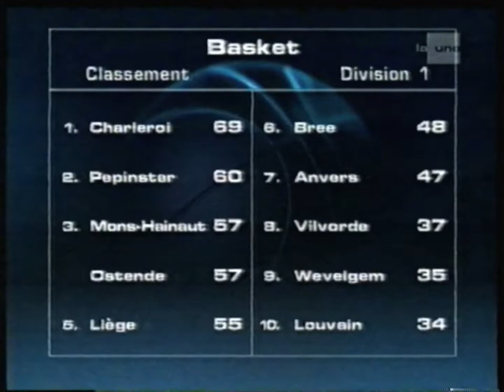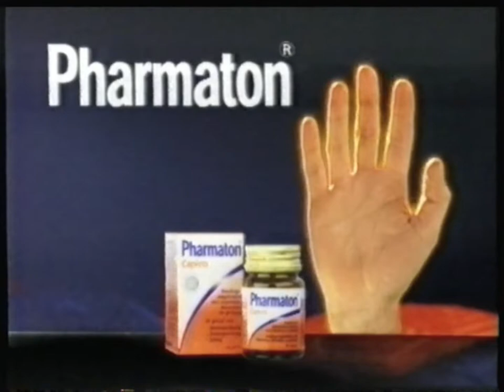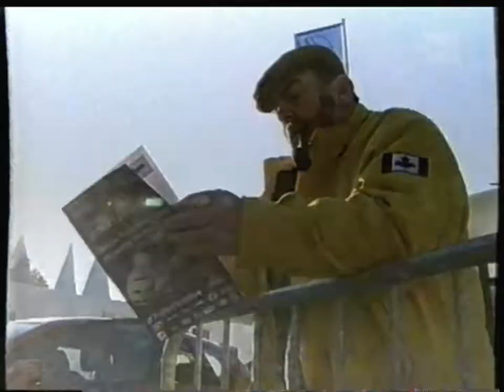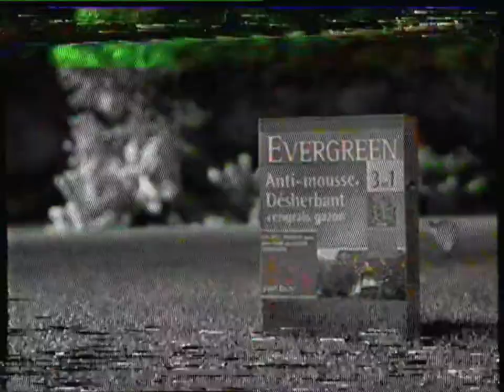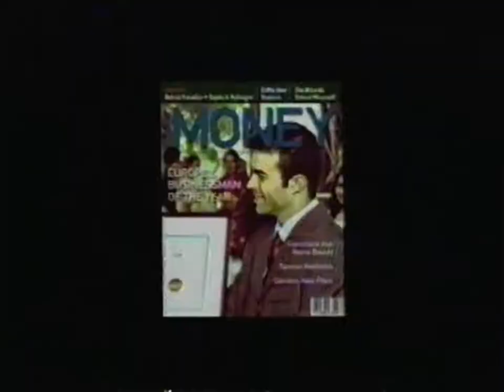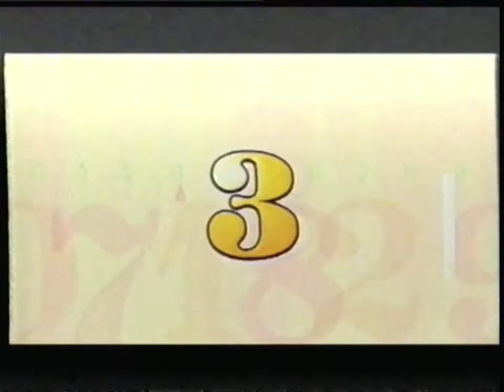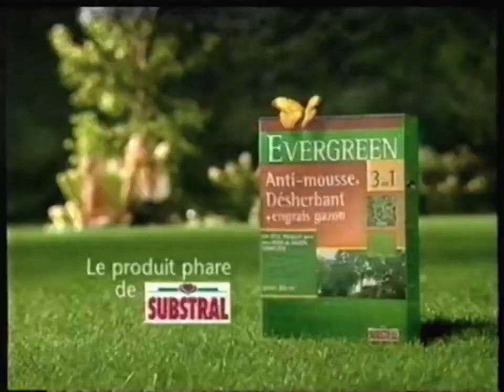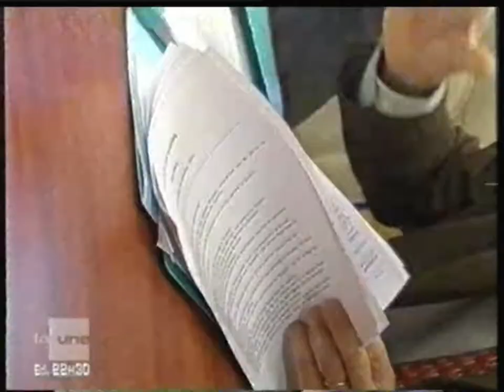RTBF La Une - 27 Mars 2004 - Fin Basket 1 + Champion's + Pick 3 / Météo / JT Nuit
Bande en très mauvais état d'où les saturations etc.